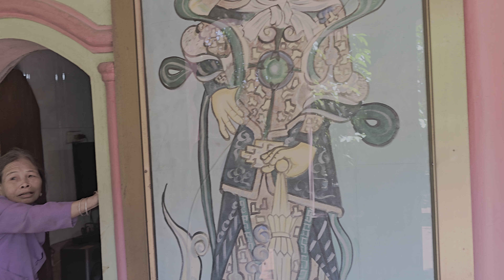SỰ TRẢ GIÁ CỦA CÁC PHÁP SƯ KHI CÓ Ý ĐỊNH MỞ KHO BÁU CỦA NHÀ MẠC TẠI TUYÊN QUANG